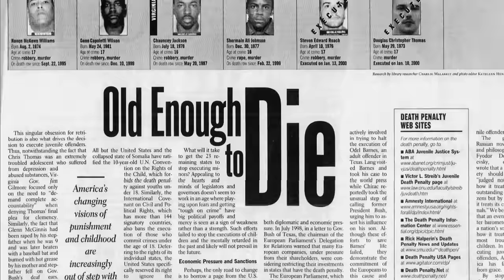SEVENTY TIMES SEVEN by Alex Mar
SEVENTY TIMES SEVEN is the true story of a 15-year-old girl sentenced to death for a horrible crime, and the people whose lives she forever changed.

“A book of awesome scope, it deserves to be read with attention.” —Hilary Mantel

"The truest kind of crime drama, unafraid of rendering our narratives about justice less comforting.” —Sierra Crane Murdoch

Score by EQPT